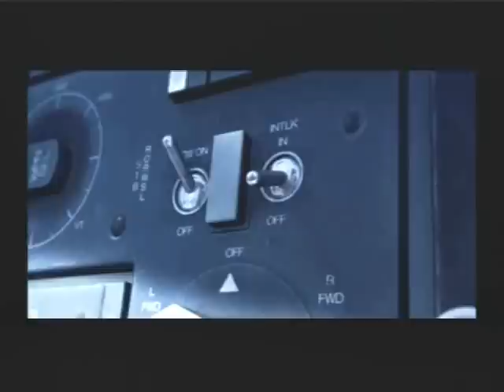ACE COMBAT 5 オープニング（日本語音声）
エースコンバット５の日本語音声版オープニングです。
ブログでの英語版との比較用にアップロードしました。